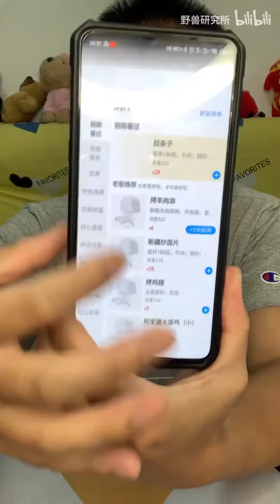【听天由命系列】挑战蒙眼点外卖点到啥吃啥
家有猛虎开心快乐